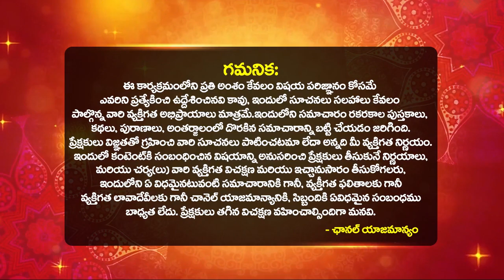రేపటి నుండి నవంబర్ 04 వరకు తులా రాశి వారు జాగ్రత్తగా ఉండాలి Thula Rasi JULY 2023 BhakthI Samacharam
రేపటి నుండి నవంబర్ 04 వరకు తులా రాశి వారు జాగ్రత్తగా ఉండాలి Thula Rasi JULY 2023 Telugu | Shani Transit 2023 | Shani Sancharam Tula Rasi 2023 | Libra Horoscope 2023 | Shani Vakragathi Effect On Tula Rashi 2023 Telugu | Shani Effect On Tula Rashi 2023 Telugu || Libra Sign 2023 | Tula Rasi Phalithalu 2023 | July Rashifal 2023 | July Horoscope 2023 | Bhakthi Samacharam